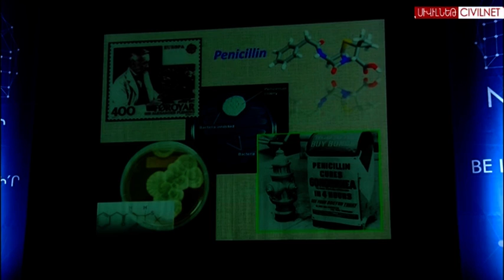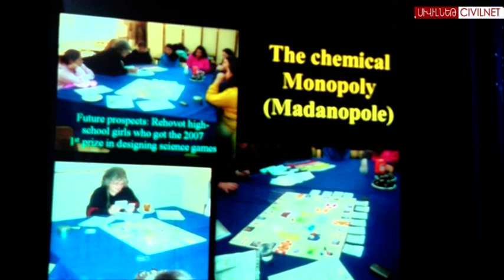Five Scientists Under One Roof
Yerevan State Medical University after M. Heratsi organizes “Nobel Days in Yerevan” scientific event on 11-16 April 2016 and to simultaneously host five Nobel Laureates under one roof.